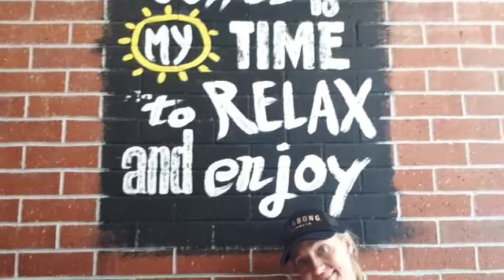Katie's B'day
Katie's B'day long weekend at Seaworld Nara Resort 2021